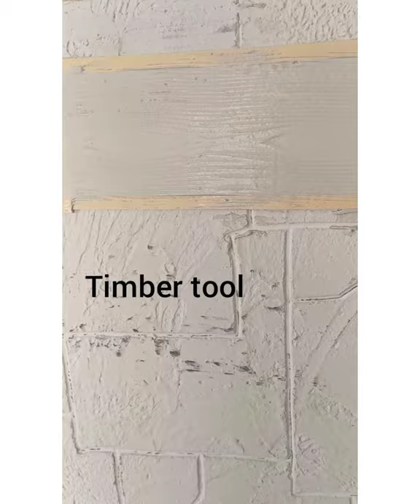Natural stone effect by using TEXTURE putty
interior wall design
# kamal wall design
how to make texture design
compound wall design

Natural stone painting design
  Material&tools:
Texture putty,screw driver, spong, trowel blade, emulsion paint,clear coat,stencil leaf cutting,timber tool,cleaning brush,roller,painting brush,roll paper,foam tape.

Base coat lite grey emulsion,top coat lite orange, brown emulsion...

Another stone effect design follow my

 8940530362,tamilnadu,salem